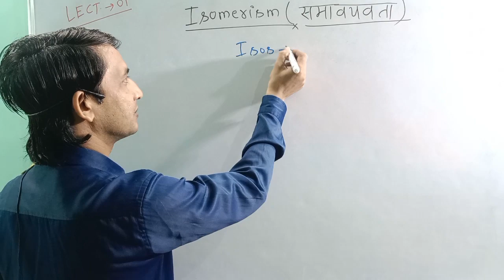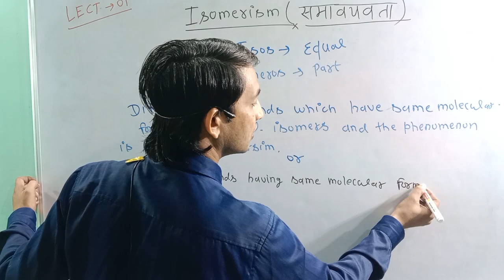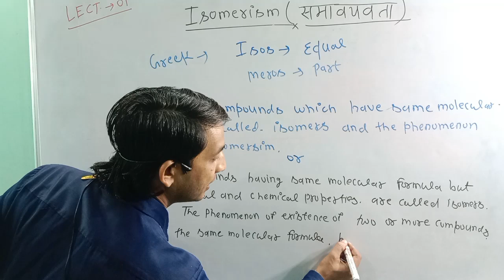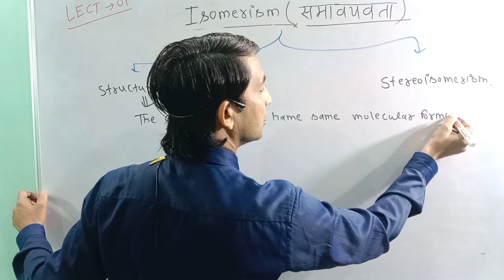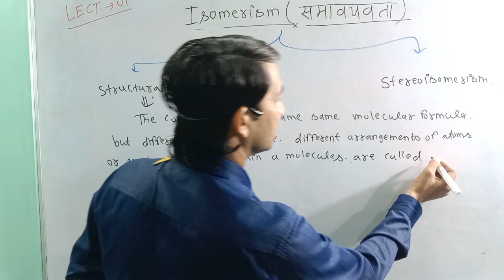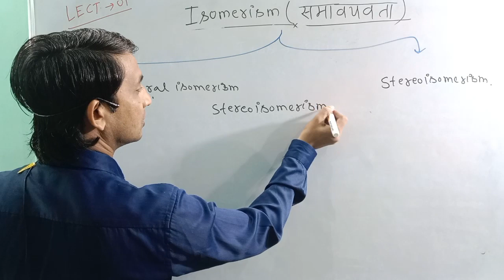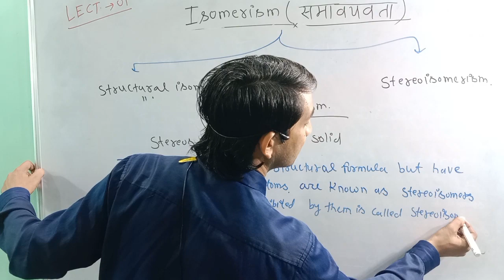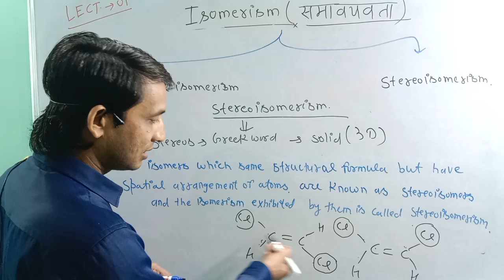Isomerism , Definition, Type of Isomerism#Lect.-01 Dr.Tejpal Singh#chemistrynotes